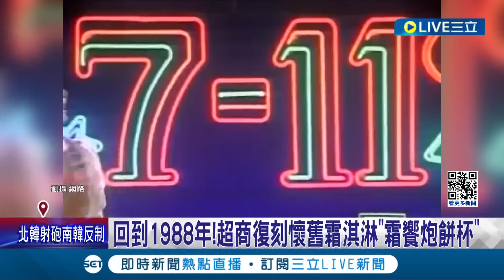回到1988年! 超商霜淇淋競爭激烈 除推出限定口味開賣 更祭出回憶殺 復刻懷舊霜淇淋"霜響炮餅杯"│記者 夏邦明 高貫軒│【我食故我在】20240105│三立新聞台